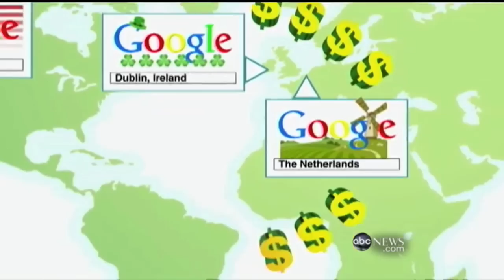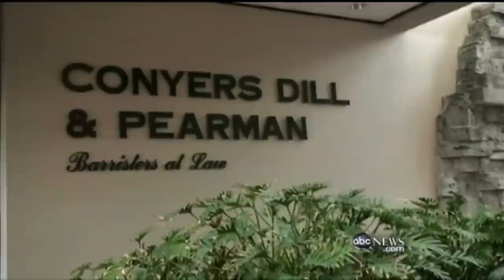Google's Tax-Evasion Scheme Costs BILLIONS Of Dollars